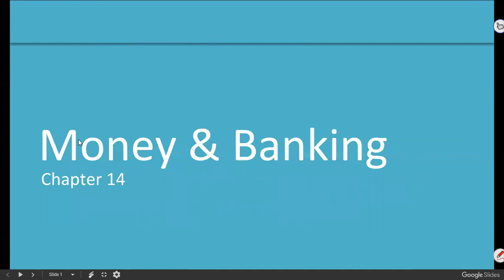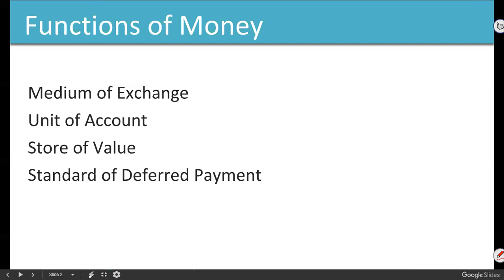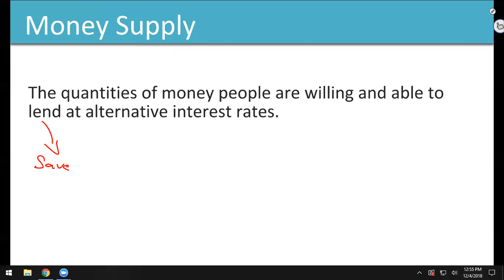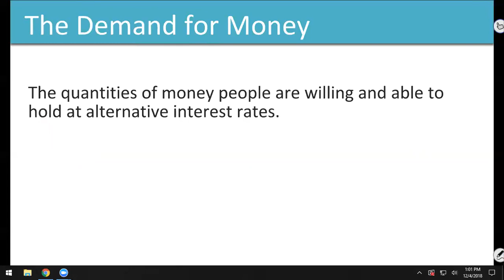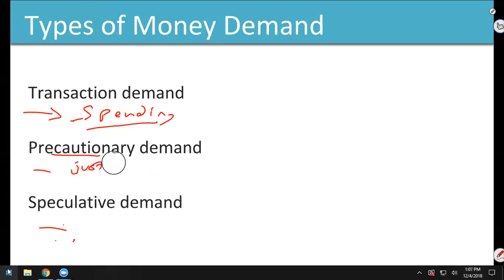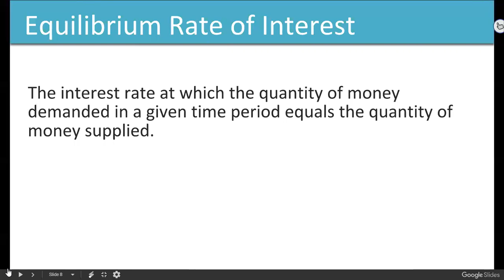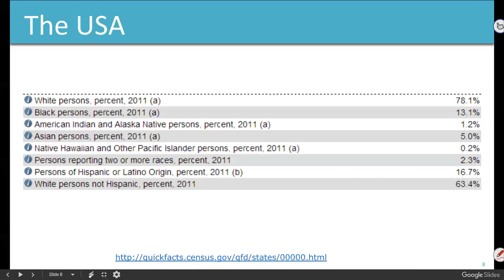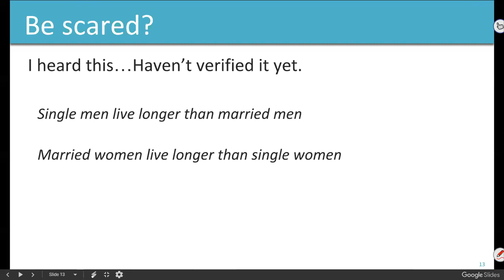ECO201 20181204b Chapter 14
Money & Banking